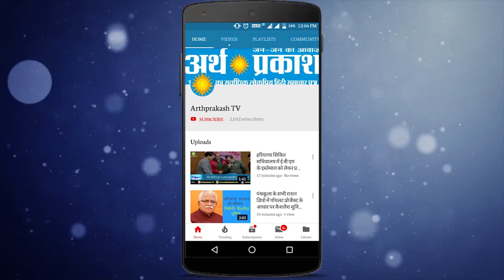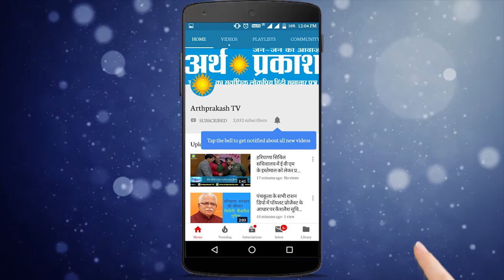देश प्रदेश की ताज़ा बड़ी ख़बरें देखते रहिये अर्थ प्रकाश टीवी बुलेटिन में